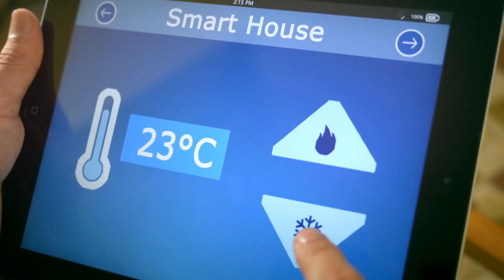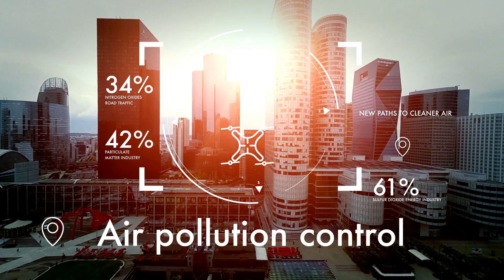DEKRA: Thoughtleader for trust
DEKRA Invests in Safe Digitalization: DEKRA views cybersecurity and sophisticated safety technology as critical factors in the success of interconnected and automated driving in particular. "Thanks to the numerous benefits, people are prepared to yield more and more control and responsibility to technology," said DEKRA CEO Stefan Kölbl to journalists in Stuttgart. "However, this does require that our health and our data are safe and secure – which is not always the case right now." In light of this, the global expert organization has expanded its position as a digital safety expert.